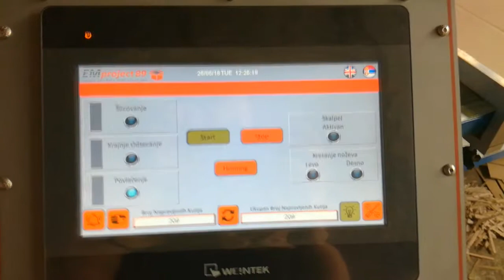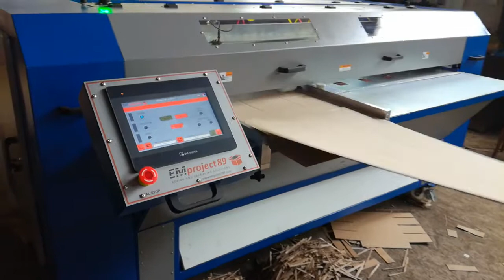BOXmaker testing machine before shipping 💪